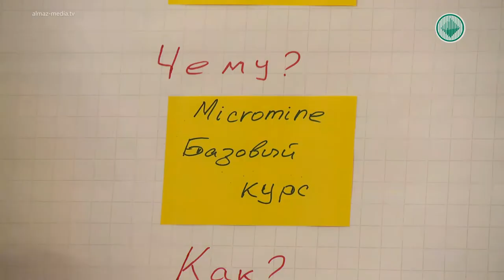Специальный репортаж. Удачнинский ГОК готовится выйти на новый уровень производства